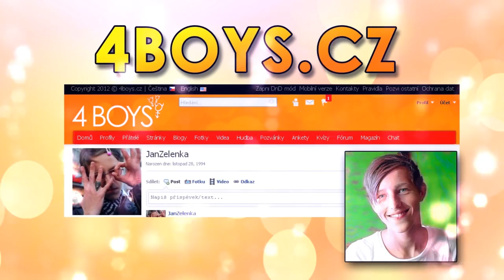Jan Zelenka - Rychtář Telefonát Ivetce - Parodie Iveta Bartošová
oficiální web Jana Zelenky